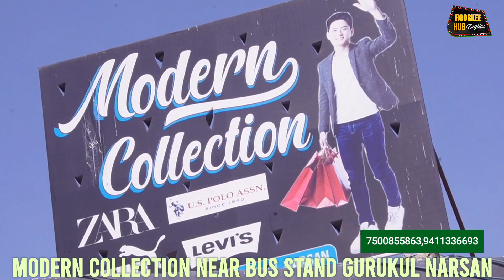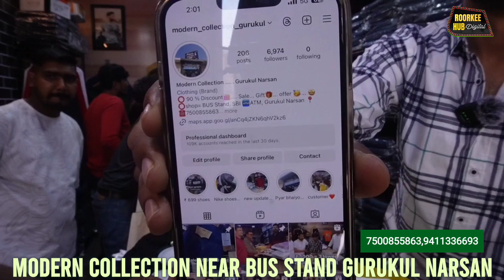यहां मिल रहे हैं शानदार ऑफर मात्र ₹1000 में तीन लोअर तीन टी-शर्ट